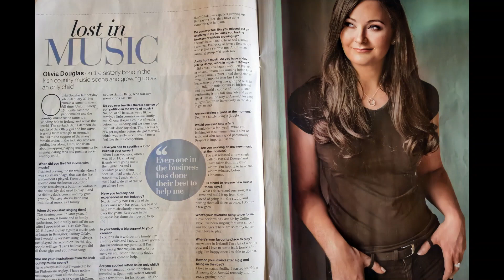Olivia Douglas The Girl For You